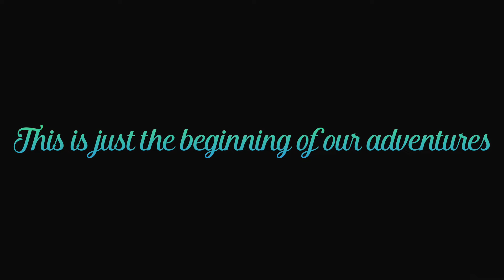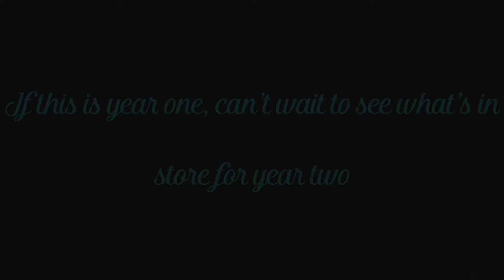One Year Together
The adventures we had this first year together!